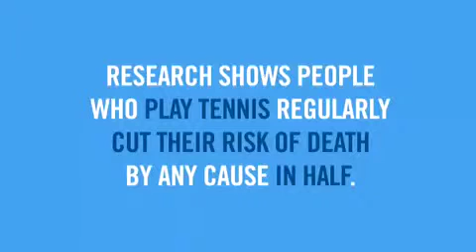Tennis Makes You @ Western & Southern Open in Cincinnati